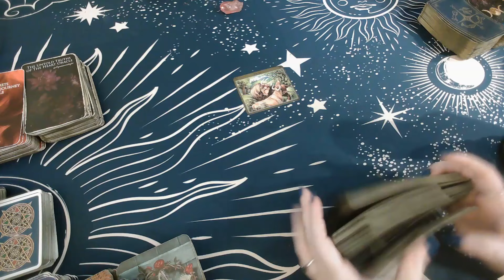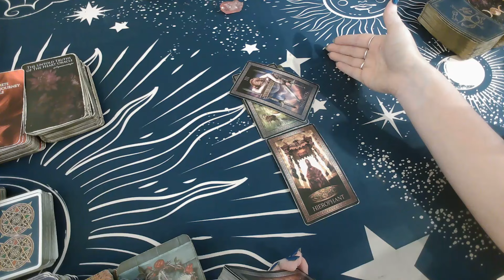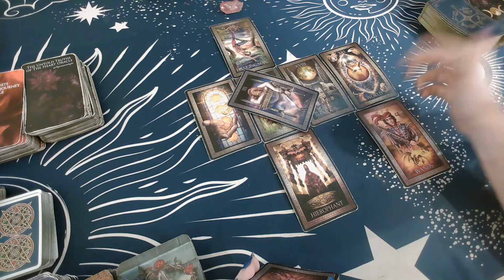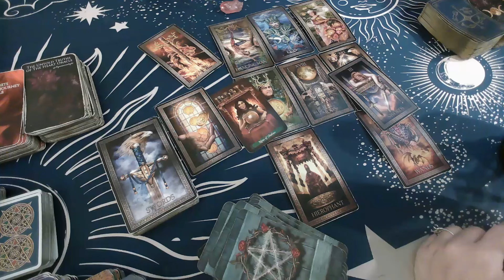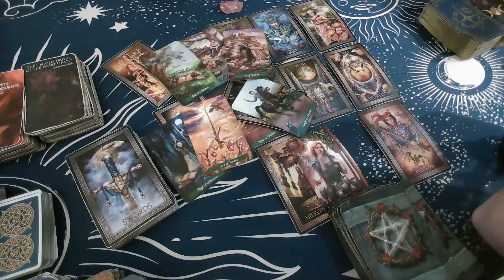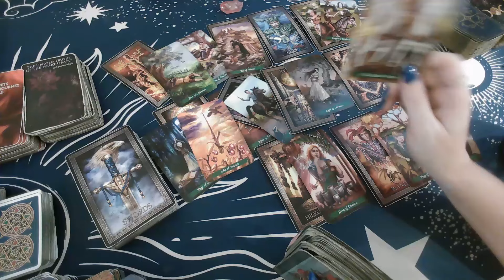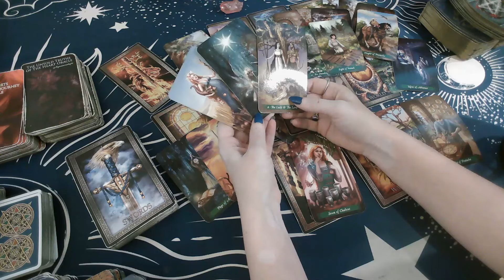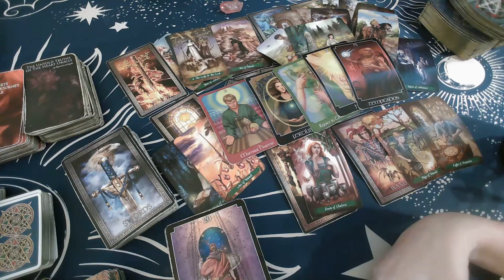TAURUS, IS THIS A PROPOSAL? REJOICING IN CELEBRATION! April 29 to May 5th.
2nd Channel  @TheMysticalLovers1028

20 Minutes $45 Video Pre-recorded 3 business days turnaround
35 minutes - $65 Video Pre-recorded 3 business days turnaround